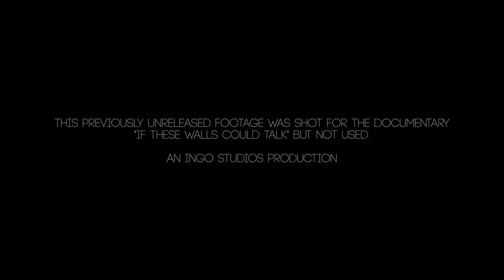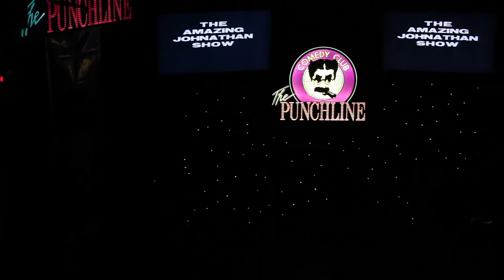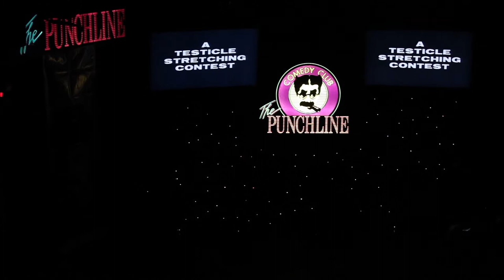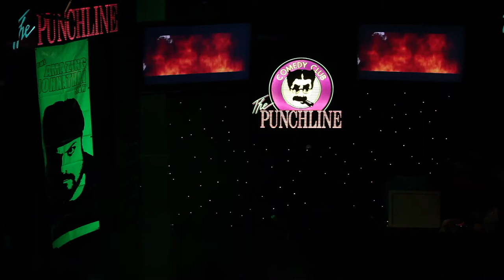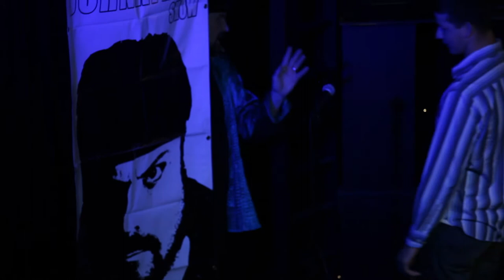The Amazing Jonathan, November 19, 2011, The Punchline, Atlanta, previously unreleased footage.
He was SO funny, and always so nice when our paths crossed over the years. This is unreleased footage of an interview and partial show of the Amazing Jonathan, shot for the documentary "If These Walls Could Talk" but was not used.  Jonathan asked that I not shoot any new material he was saving for an upcoming special, that's why it's a partial show.  As producer of the documentary I have all the releases.